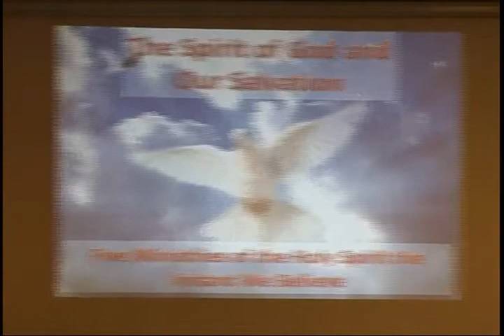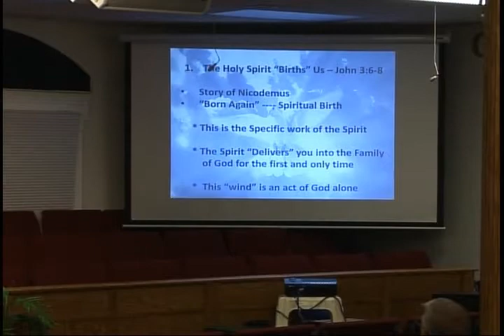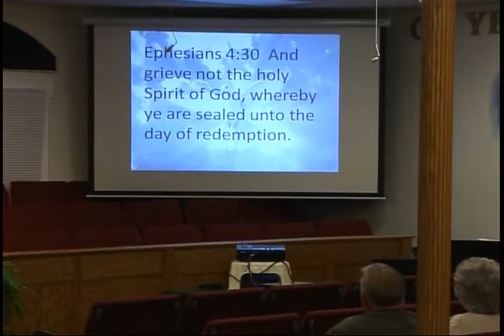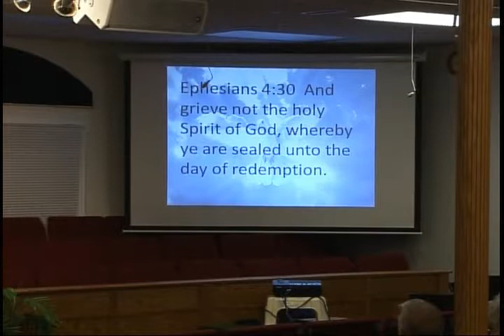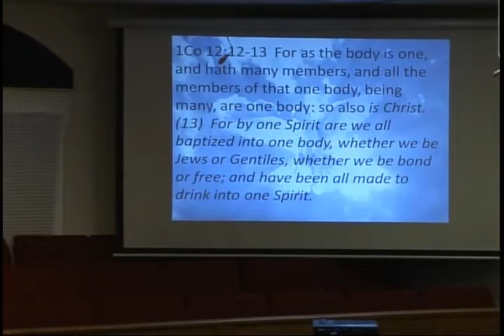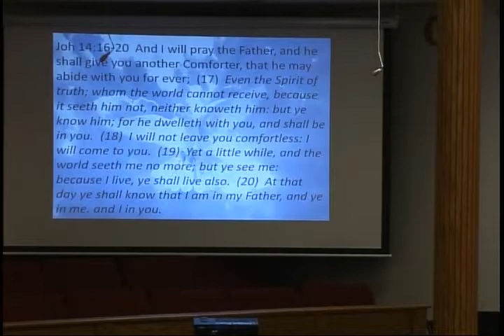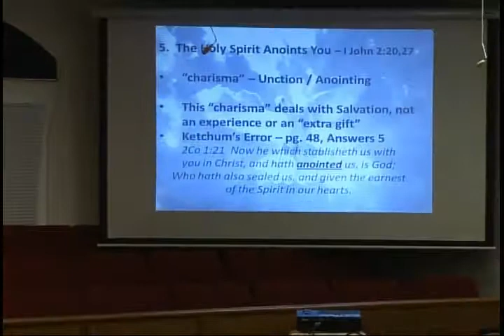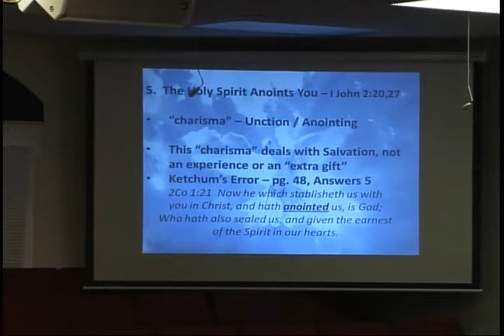Discipleship: Understanding God's Gift of Salvation (Part 6)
Handbook for Discipleship: Chapter 2;
Understanding God's Gift of Salvation (Part 6);
The Spirit of God and Our Salvation;
Pastor Tobe Witmer

Lighthouse Baptist Church, Newark, Delaware
Speaker: Pastor Tobe Witmer